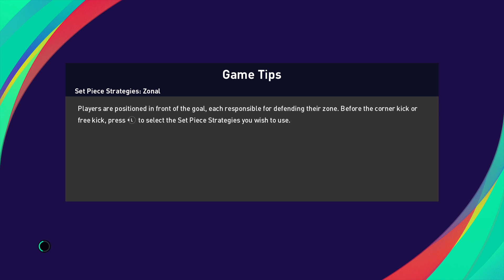Pes 21 West Ham-Fulham